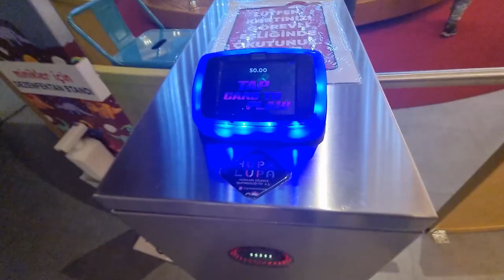ما معي مصاري اشتري تياب العيد لخلودة(مقلب)!؟